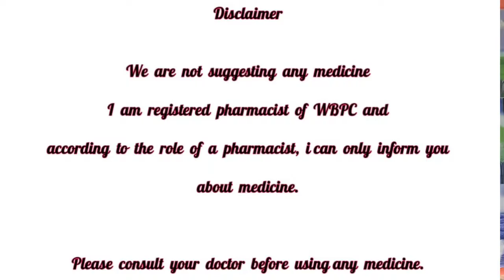Lcinoz Tablet full review|Levofloxacin and ornidazole use dose side effects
এই ওষুধ হল একধরনের অ্যান্টিবায়োটিক ওষুধ|যা ব্যাকটেরিয়া সংক্রমণের ক্ষেত্রে খুব ভালো কাজ করে যেমন ডায়রিয়া পাতলা পায়খানার মত সমস্যা বা চোখের ইনফেকশন,কানের ইনফেকশন,দাঁতের ইনফেকশন অথবা ভার্জিনাল ইনফেকশনেও খুব ভালো কাজ করে যদি এ সমস্যাগুলো দেখা যায় তাহলে ডাক্তারের পরামর্শ নিয়ে এই ওষুধটিকে ব্যবহার করতে পারেন|